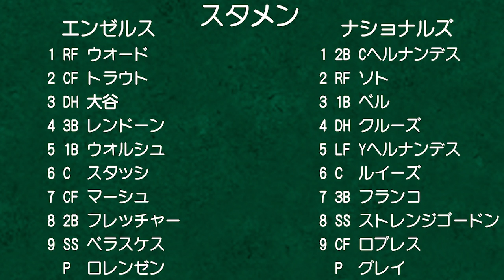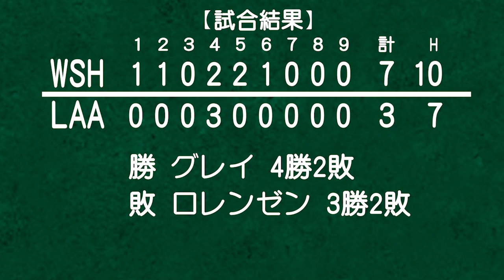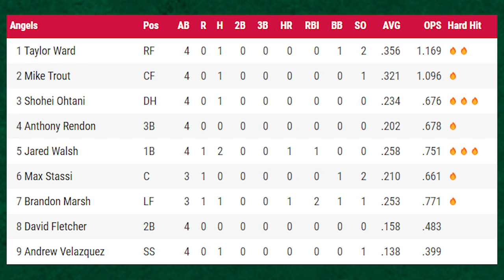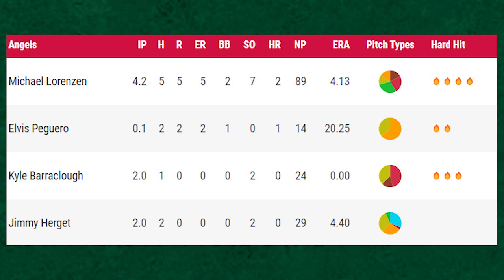【ペゲー‼#28】ロレンゼン不調！打線お疲れの模様！エンジェルス3連続完封ならず！バラクロー・ハーゲットよく投げた！ トラウト エンゼルス ナショナルズ ソト 大谷翔平 メジャーリーグ MLB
疲れたときには勝利が一番‼

20連戦が終わるまであと5戦。

明日気持ちよく勝って、強豪レイズに挑みたい👊👊👊